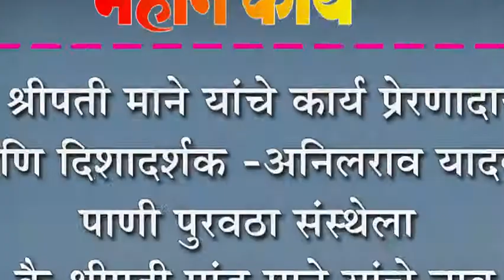कै. श्रीपती माने यांचे कार्य प्रेरणादायी आणि दिशादर्शक - अनिलराव यादव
कै. श्रीपती माने यांचे कार्य प्रेरणादायी आणि दिशादर्शक -अनिलराव यादव : पाणी पुरवठा संस्थेला कै श्रीपती पांडू माने यांचे नाव